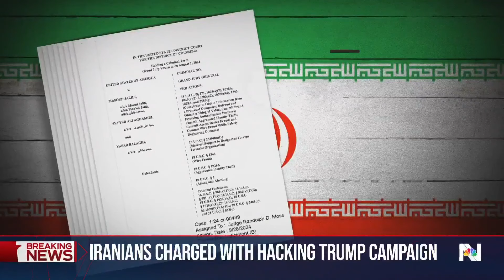U.S. charges three Iranian operatives with hacking into Trump campaign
The Justice Department accused three Iranian operatives of hacking into the Trump campaign and stealing documents. Officials said it was part of an effort by foreign governments to interfere in the presidential election. All three of those charged live in Iran and are likely out of reach of U.S. law enforcement. The Iranian government has denied involvement. NBC News' Ken Dilanian reports.